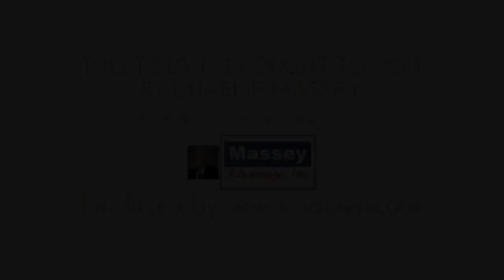6024 Muldrow Road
6024 Muldrow Road, Carmichael CA 95608, USA

Beautiful Unique Home on Huge Lot
Immaculate and Meticulously Maintained Tile/Granite
Beautiful Wood Floors
Open Floor Plan with Great Room/Family Area
Designer Kitchen with Granite, Tile and Stainless Sink
New Paint Inside and Out
New Premium Carpet
Huge Master Suite w/Office or Retreat Area
Radio/Intercom System Throughout
Surround Sound
Exceptionally Designed Landscaping
2 Huge Decks/Double Waterfalls with River Rock Pond
Flagstone Walkways
Beautiful Fruit Trees
2 Tough Sheds
Extra Parking

$499,000

Sacramento Real Estate Photography and Video Tour services by SACREP
Serving Sacramento Realtors Since 2007.